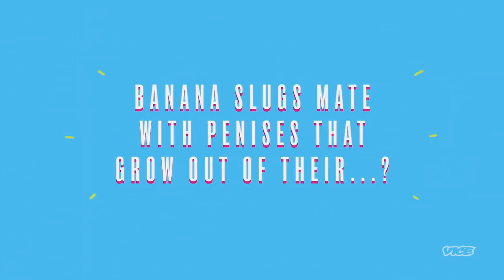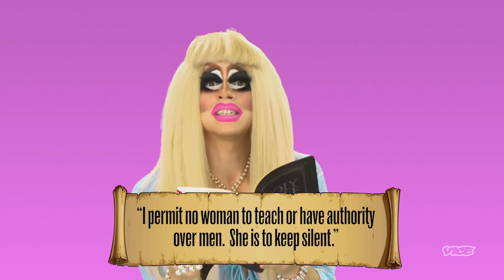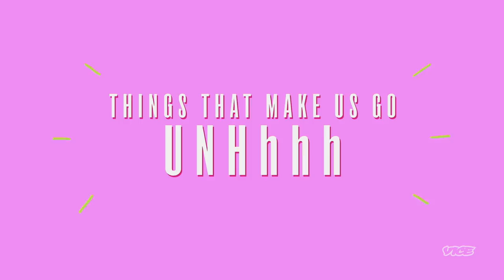What Religion Do We Believe In? | Trixie and Katya Episode 6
Trixie and Katya talk about spirituality. They'll share their very own "Ten Commandments," answer viewer questions, and find out which is the freakiest of God's creatures.

This episode originally aired on VICELAND in 2017.